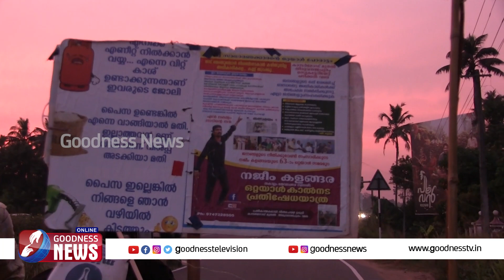പട്ടിണി പാവങ്ങളുടെ കേരളത്തിൽ വീൽചെയറിൽ ഒറ്റയാൾപ്പോരാട്ടം|HIGH PRICE HIKE |KERALA|PROTEST|GOODNESS TV